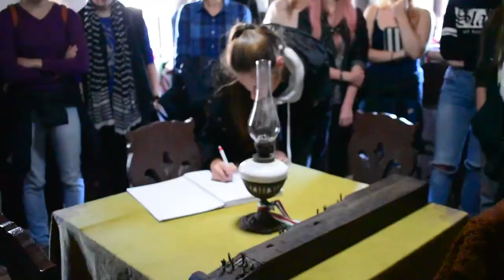Erdély 2017 (Official Trailer)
Erdély látványosságait bemutató filmjének előzetese.